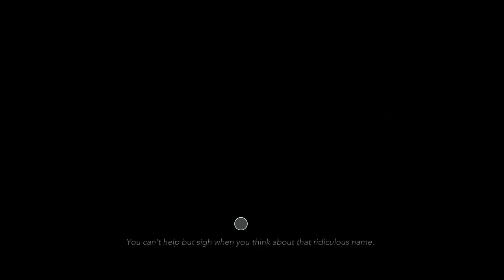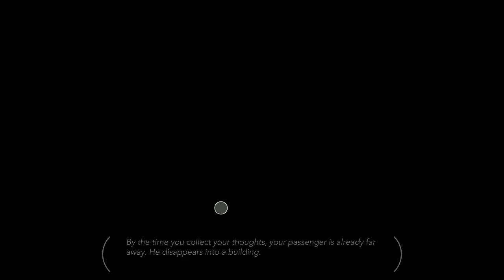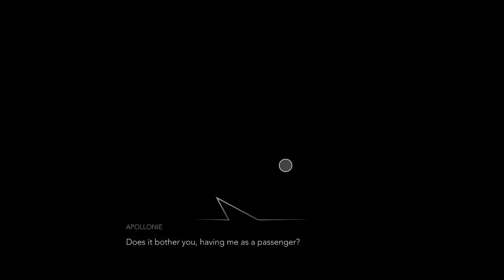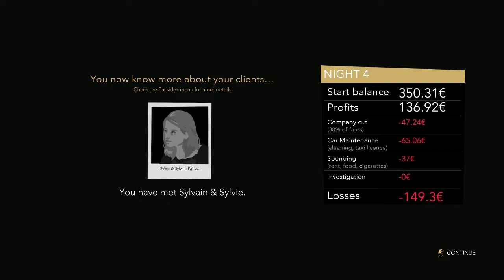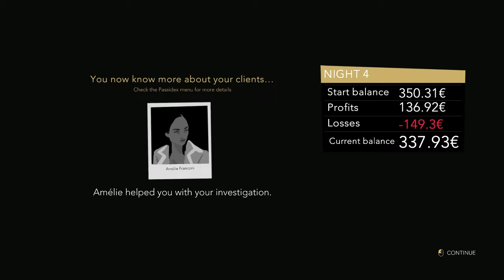Night Call ~14~ Vampire Lady Looking For Vegan Men